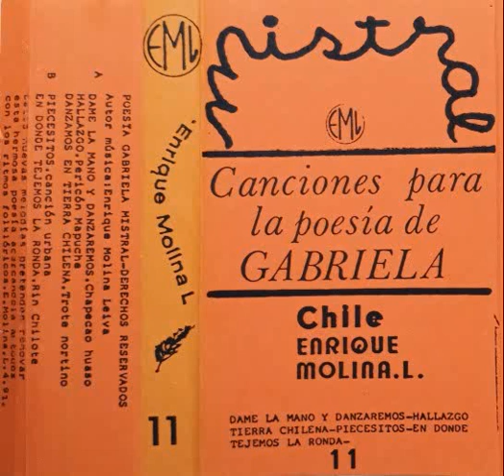Enrique Molina Leiva - Canciones para la poesia de Gabriela [1991]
A
A1 DAME LA MANO Y DANZAREMOS - Chapecao huaso
A2 HALLAZGO - Pericón Mapuche
A3 DANZAMOS EN TIERRA CHILENA - Trote nortino

B
B1 PIECESITOS - canción urbana
B2 EN DONDE TEJEMOS LA RONDA - Rin Chílote

Estas nuevas melodias pretenden renovar esta hermosa poesía acercandola a todos con los ritmos folkloricos.
Enrique Molina Leiva 4/91

EML - 11